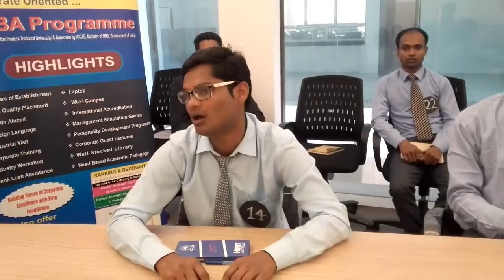Reservation system in India : Group Discussion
Group Discussion on Reservation system in India conducted by  HIMT management department.